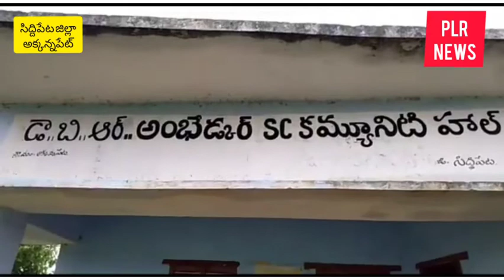డ్రైనేజి మొరీలను నిర్మించడంలో అధికారులు విఫలమయ్యారు BJYM KOYDA KARTIK !! AKKANNAPET !!PLR NEWS !!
సిద్దిపేట జిల్లా అక్కన్నపేట మండలంలోని ఎస్సీ కాలనీలో డ్రైనేజి సంబంధించిన డ్రైనేజి మొరీలను నిర్మించడంలో  అధికారులు విఫలం అయ్యారని బీజెవైఎం మండల నాయకులు కొయ్యడ కార్తీక్ పేర్కొన్నారు. పల్లె ప్రగతి కార్యక్రమంలో భాగంగా సీసీ రోడ్డు నిర్మాణం చేపట్టగా, ఎనమిది సంవత్సరాలు కావస్తున్నా డ్రైనేజి పనులు చేపడతామని రోడ్డు వేసే సమయంలో ఇట్టి మోరీల నిర్మాణాలకు రోడ్డులో గ్యాపు లు ఇవ్వడం జరిగిందన్నారు. వర్షాకాలం వర్షానికి వచ్చిన వర్షపు నీరు ఇళ్లలోకి చేరడంతో కాలనీ వాసులు ఇబ్బందులకు గురవుతున్నారని, స్థానిక గ్రామ సర్పంచ్ ఎంపీటీసీ చొరవ తీసుకొని వెంటనే పనులు ప్రారంభించాలని కోరారు. ఇట్టి డ్రైనేజి మోరీలను వెంటనే నిర్మించాలని అధికారులను డిమాండ్ చేశారు. ఇట్టి కారిక్రమంలో బీజేవైఎం మండల నాయకులు బాక రాహుల్,పెడిశెట్టి వంశీ,మాడుగుల రణధీర్ తదితరులు పాల్గొన్నారు